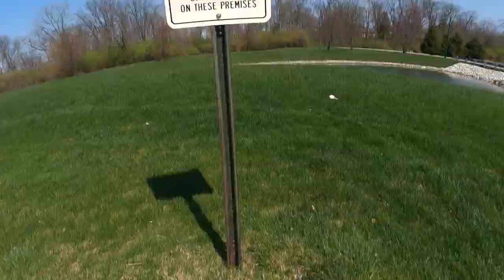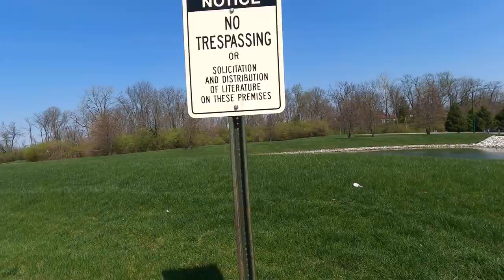Panfish tips and tricks FULL VIDEO!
FULL LENGTH adventure version of our most recent Pan Fishing highlights video.

Join True North Outdoor Adventures as we enjoy a remarkable panfish-catching adventure in Central Indiana. Downsizing your line, bobber, and lure size can greatly increase your opportunity of catching a variety of panfish!

Tuesday Tips at 6pm.

GEAR USED:
- Nikko Caddisfly...
- Trout Magnet Jighead...
- Thill mini weighted Bobber...

'True North Outdoor Adventures is all about sharing Adventures, exploring the great outdoors, and getting out and DOING something!  Thanks for coming along, and I hope you'll be inspired to make time to explore and create adventures of your own!'